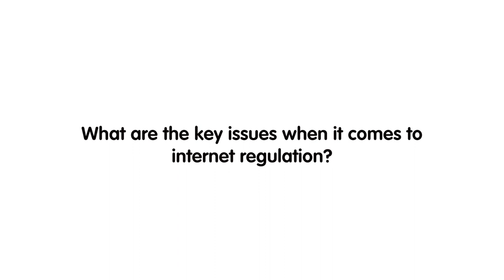Can regulation save the Internet? A view from London (I)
The internet was once widely perceived as a space for innovation overseen by little to no traditional regulation. However, this paradigm is increasingly being questioned by figures from across government, the private sector, and wider society – who argue in favour of adequate regulation to mitigate the harmful effects of the internet. But what should this regulation look like? Who is responsible for implementing it?

It is with this in mind that the European Council on Foreign Relations in collaboration with Telefonica launched a series of workshops in London, Berlin, Washington, Brussels and Madrid to debate these questions with stakeholders.